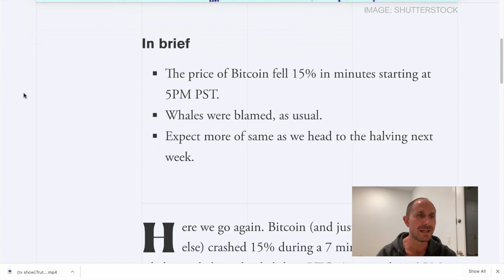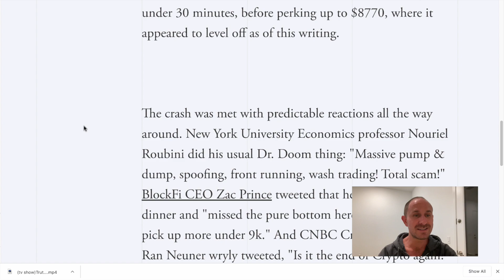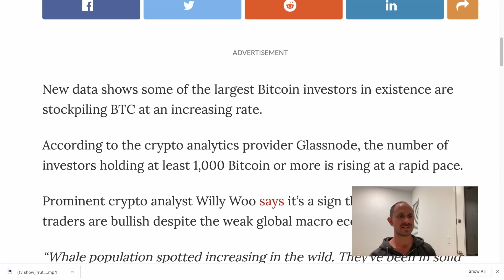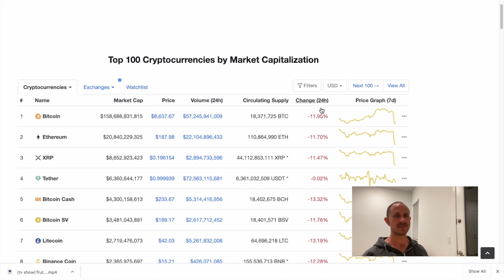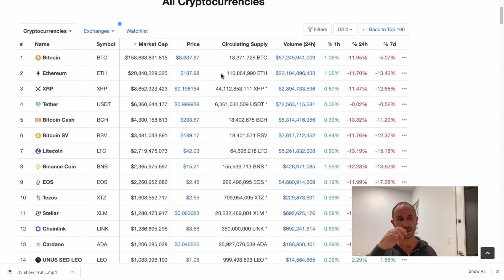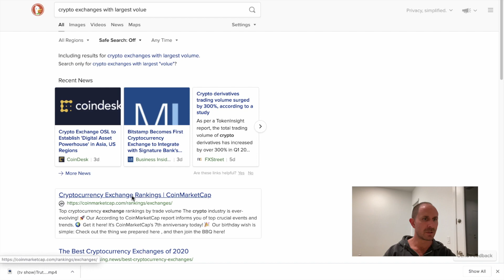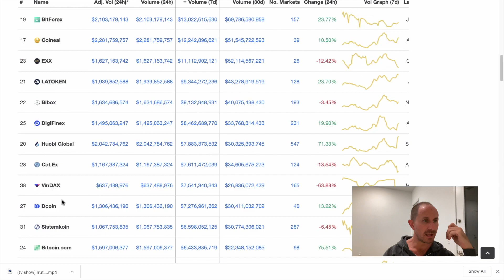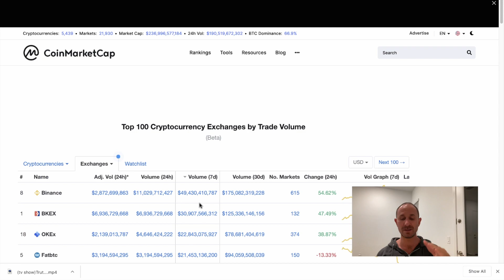How To Profit From The Bitcoin Halving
To profit from crazy upswings and selloffs, you'll want to implements Limit orders.  I'm predicting a lot of movement and big action from Whales, so be ready to make some moves!

And remember, HODL!!!

➡️ Get $50 in MCO when you stake 50 MCO using my code: AARON (gotta enter it manually)

🔥Get $20 after you deposit and hold $200 worth of crypto for 30 days with CELSIUS WALLET.